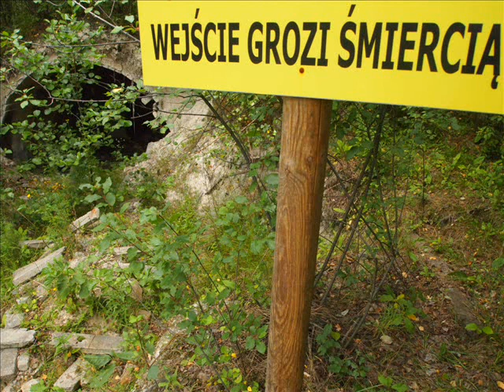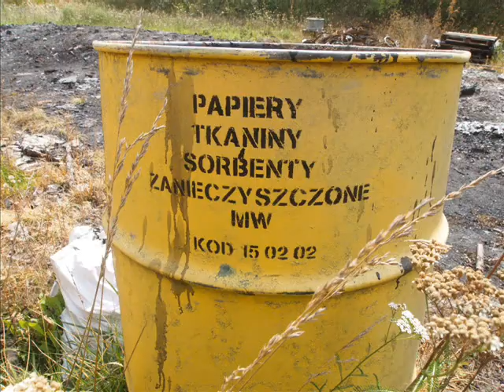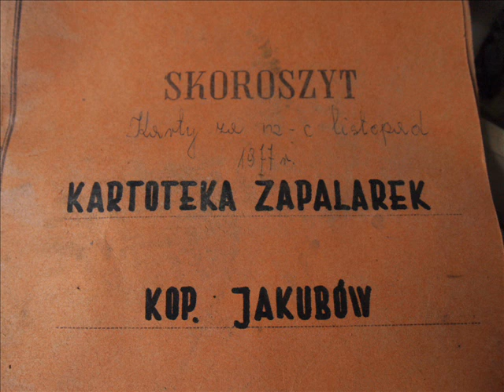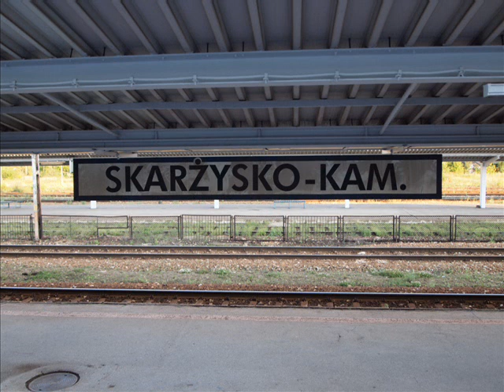Jacek Bomersbach - OXA Triazon [2,4,6]